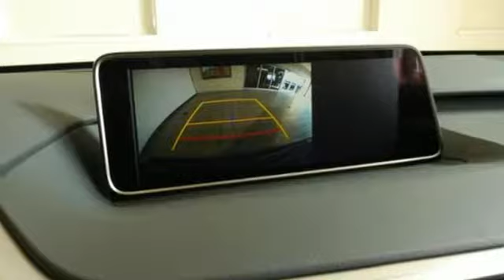New 2019 Lexus RX Woodbury, MN, St Paul, MN #107866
Year: 2019
Make: Lexus
Model: RX
Trim: RX 350 AWD
Engine: 214 L V6 Cyl.
Transmission: Automatic
Color: 01J7/ATOMIC SILVER
Interior: LB12/STRATUS GRAY
Stock #: 107866
VIN: 2T2BZMCA9KC185521
RX 350 trim. iPod/MP3 Input Aluminum Wheels All Wheel Drive Power Liftgate Satellite Radio Back-Up Camera. FUEL EFFICIENT 26 MPG Hwy/19 MPG City! Warranty 6 yrs/70k Miles - Drivetrain Warranty; CLICK ME! KEY FEATURES INCLUDE: All Wheel Drive Power Liftgate Back-Up Camera Satellite Radio iPod/MP3 Input. Rear Spoiler MP3 Player Privacy Glass Keyless Entry Remote Trunk Release. EXPERTS ARE SAYING: Great Gas Mileage: 26 MPG Hwy. MORE ABOUT US: At Lexus of Maplewood we only acquire the best of the best pre-owned vehicles. We carefully hand select each vehicle as if it were our own and send it through our meticulous re-conditioning process. Call to find out all of the benefits of a Certified Vehicle starting with a 161-point checklist! When we say 'like new' we mean virtually indistinguishable! Fuel economy calculations based on original manufacturer data for trim engine configuration. Please confirm the accuracy of the included equipment by calling us prior to purchase.

Address:
3000 Hwy 61 N